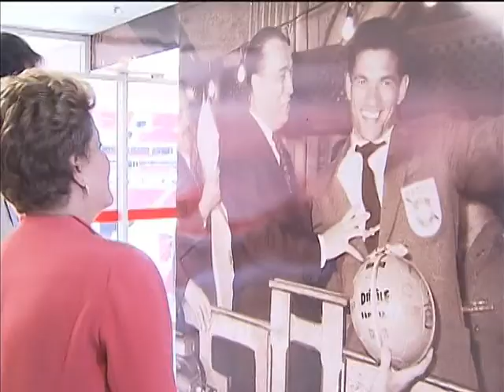Estádio Nacional de Brasília Mané Garrincha é inaugurado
NBR NOTÍCIAS - 20.05.13:  No último sábado (18), o Estádio Nacional de Brasília Mané Garrincha foi inaugurado. A arena vai receber o primeiro jogo da Copa das Confederações, em junho. Com 218 metros quadrados, o espaço tem capacidade para 72.788 pessoas. Os investimentos foram de cerca de R$1 bilhão de reais e 15 mil operários fixos e temporários trabalharam na obra. Também foram adotadas medidas de sustentabilidade para a construção do estádio, como a cobertura auto-limpante, que permite a passagem de luz natural e retira a poluição do ar.